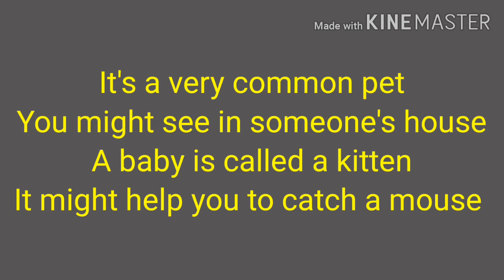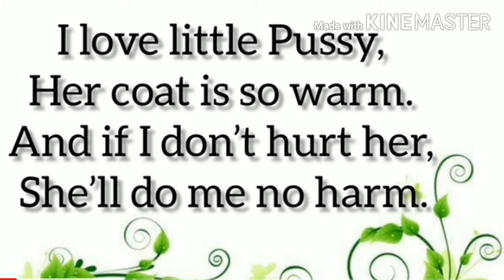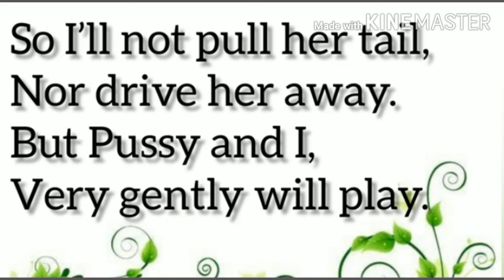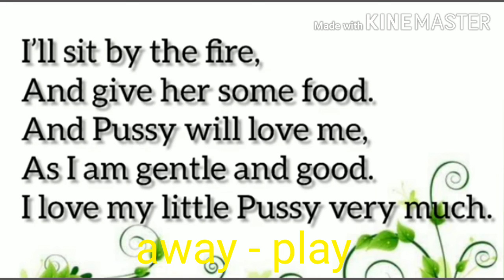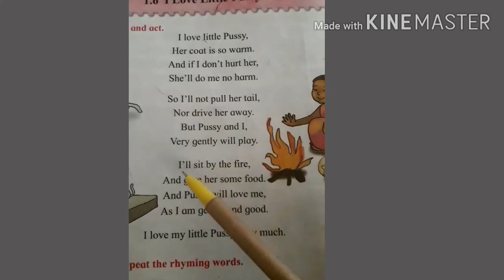Subject - English Std - 2nd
I love little pussy